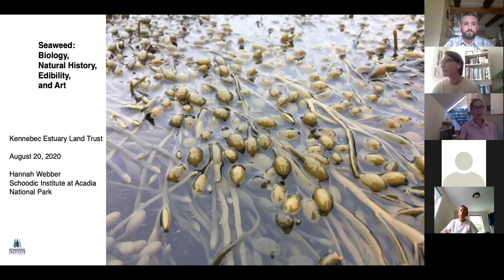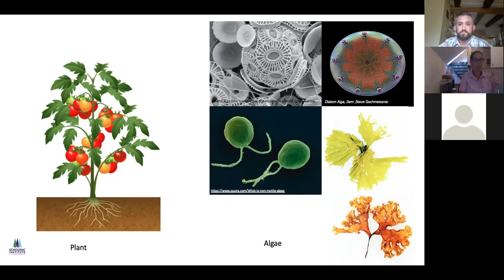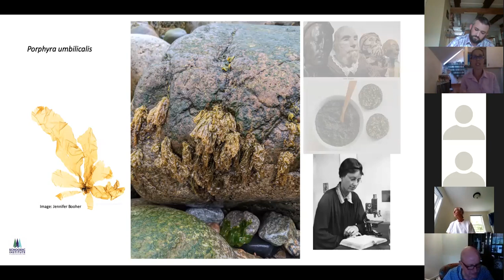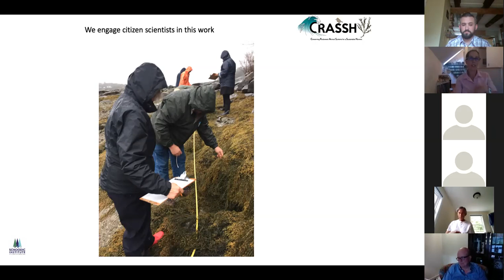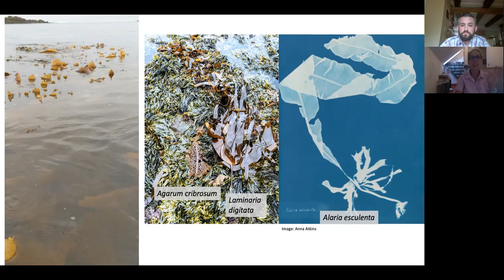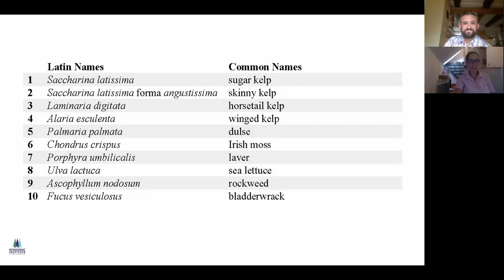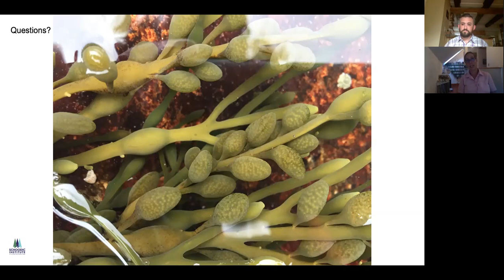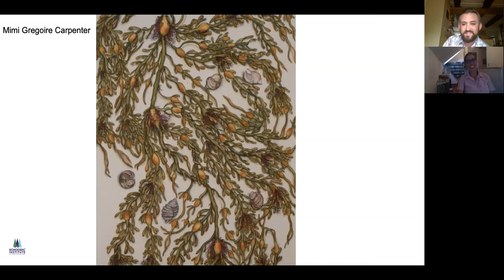Seaweed: Biology, Natural History, Edibility, and Art Presentation by Hannah Webber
Hannah grew up in southern Maine, playing in the seaweeds of Casco Bay. She is now the Marine Ecology Director at Schoodic Institute at Acadia National Park and a PhD candidate at UMaine--studying seaweed ecology. When not working at the interstices of research, stakeholder engagement, and science communication Hannah is savoring the out-of-doors of downeast Maine. She lives in Surry with her family.